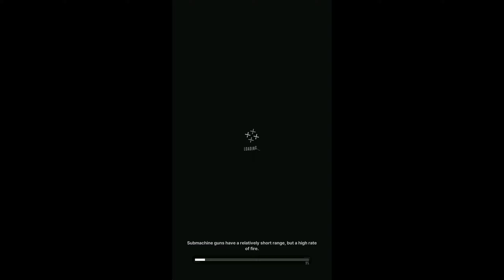Nikke Gravedigger Intercept